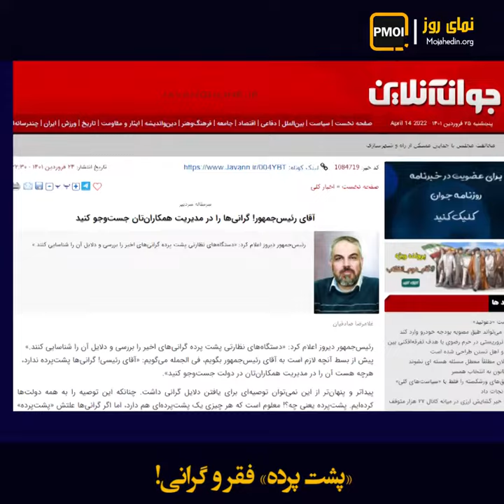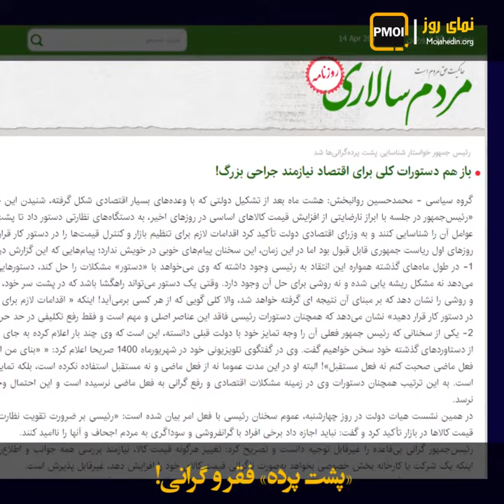نمای روز ـ «پشت پرده» فقر و گرانی!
شرایط عینی در جامعه آن‌قدر انفجاری و آماده است که رئیسی جلاد ظرف ۲۴ساعت مجبور شد با ۲دروغ بزرگ خودش را مضحکه خاص و عام کند
آخوند جلاد ابراهیم رئیسی ـ ۲۳فروردین ۱۴۰۱:
تورم سیر صعودی آن متوقف شده و الان سیر نزولی تورم آغاز شده
اما ۲۴ساعت بعد
تلویزیون حکومتی ـ‌۲۴فروردین ۱۴۰۱:
گوینده: دستور رئیس جمهور برای عوامل پشت پرده گرانی های اخیر
حتی روزنامه حکومتی جوان ارگان نیروی سرکوب هم صدایش درآمد و نوشت:
آقای رئیسی! گرانی‌ها پشت‌پرده ندارد هرچه هست آن را در مدیریت همکاران‌تان در
 دولت جست‌و‌جو کنید اگر گرانی‌ها علتش «پشت‌پرده» است یعنی این پشت‌پرده است
که دارد مدیریت می‌کند نه دولت‌ها
 آخوند سلیمی در مجلس آخوندی:
گرانی گوشت افزایش قیمت ماشین فولاد سیمان
آخوند احمد حسین فلاحی  در مجلس آخوندی ـ‌۲۳فروردین ۱۴۰۱:
هر روز قیمت ها روی به افزایش است دلیلی ندارد هنوز ارز ترجیحی صورت نگرفته بازار بهم ریخته
خاتمی در مجلس آخوندی ـ‌۲۳فروردین ۱۴۰۱:
صدای پای گرانی و کمبود دارو به گوش میرسد

آخوند علیرضا سلیمی در مجلس آخوندی ـ‌۲۳فروردین ۱۴۰۱:
تا کی میخواهید دست روی دست بگذارید و تماشای افزایش قیمتها را بکنید ؟

روزنامه مردم سالاری با اشاره به ضرورت جراحی در ساختار اقتصاد ادعای جلاد را به سخره گرفت و نوشت:
هشت ماه بعد از تشکیل دولتی که با وعده‌های بسیار اقتصادی شکل گرفته، شنیدن این خبر واقعا ناامید کننده است
خامنه‌ای ـ ۲۳فروردین ۱۴۰۱:
آن کسانی که بخواهند در وضع کشور، در مورد وضع کشور قضاوت کنند، نگاهشان فقط به مسئله‌ی اقتصاد نباشد؛
وقتی راس نظام رسما می‌گوید اقتصاد و سفره مردم مهم نیست چه انتظاری از جلادش می‌شود داشت؟
رشت -  زهرا
بعد می گویند فساد زیاد شده خوب فساد از کجا شروع می شود از ریشه چی شروع می شود ریشه همین آخوند ها ست دیگه
مهدی – سرباز
حذف مشکلات ایران با نابودی رژیم و نابودی رژیم هم با قیام مبارزاتی همچون دی ۹۶ آبان ۹۸  است که برادر مسعود سالها پیش این را گفته بود